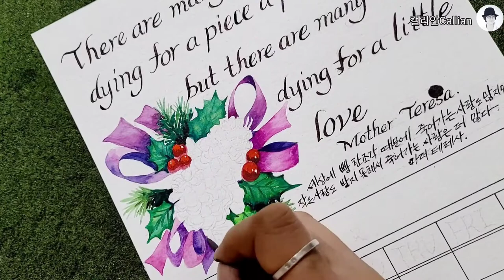12월달력 딥펜으로 쓴 영문 수채 캘리그라피_마더테레사의 명언쓰기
There are many in the world
dying for a piece apiece of bread
but there are many more
dying for a little Love

- Mother Teresa -

세상에 빵 한조각 때문에 죽어가는 사람도 많지만, 작은사랑도 받지 못해서 죽어가는사람은 더 많다.
                                         -마더테레사-

캔손지300g
딥펜/parker ink
신한수채물감/화홍수채미니붓 2호,3호
모나미네임펜 - 빨강 검정 파랑